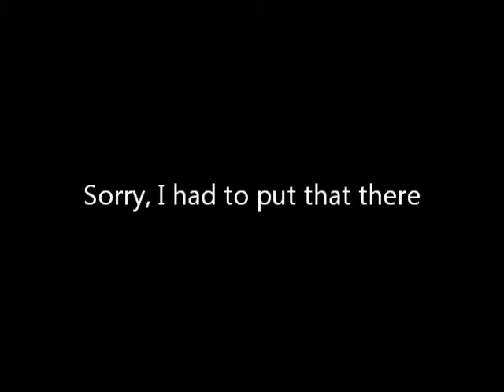Guile's Theme goes with Everything: Barney and Friends????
Yeap.